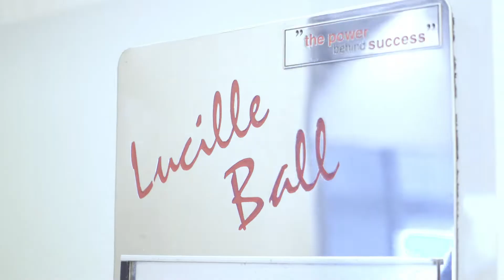John Robert Powers Indonesia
Hubungi kami untuk informasi lebih lanjut:
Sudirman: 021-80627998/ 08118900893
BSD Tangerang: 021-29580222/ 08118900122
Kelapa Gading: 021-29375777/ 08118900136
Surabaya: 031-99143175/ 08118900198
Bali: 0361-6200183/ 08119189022